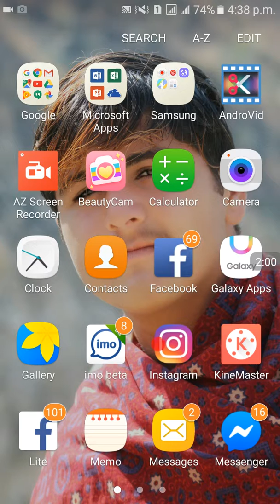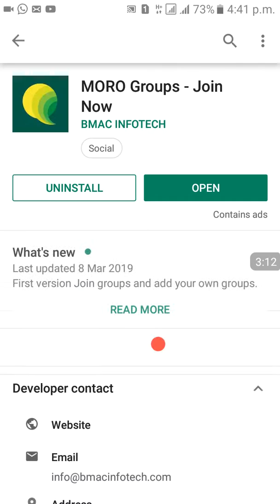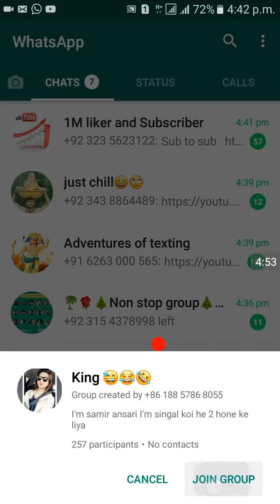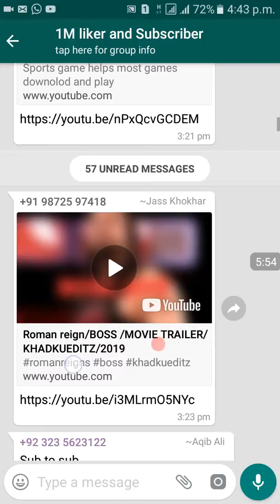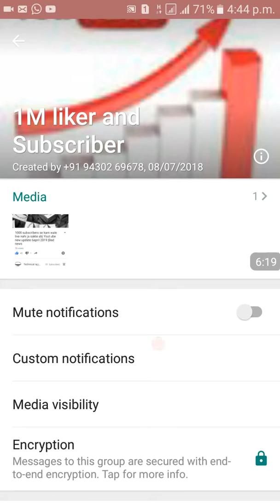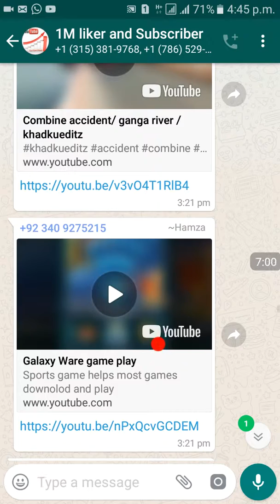Kisi bhi whatapp group me add honay ka tarika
Iss me bttaya ghaya hai ke ap whatap group kesay join kren ghay